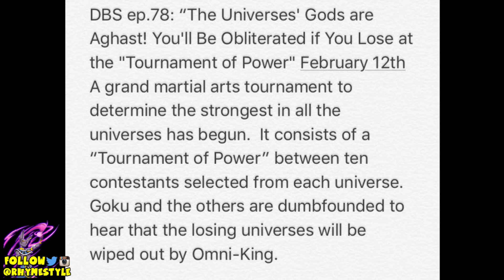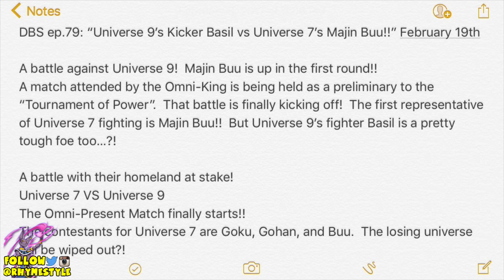Dragon Ball Super Universe Survival Arc Tournament First Round SPOILERS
Dragon Ball Super episode 78 will air this weekend and we have a new scan revealing some new warrior designs as well as info on ep 79